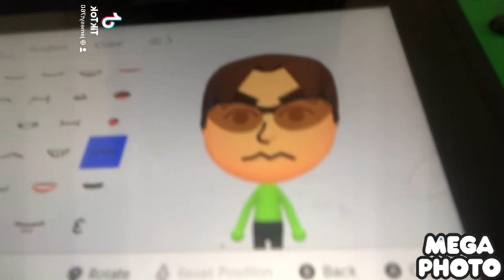My Wii nemesis still being an idiot as usual